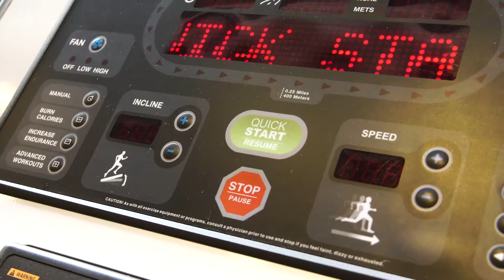Maximum Motion Fitness/Harry Street Coffee (Jersey City Business Watch)